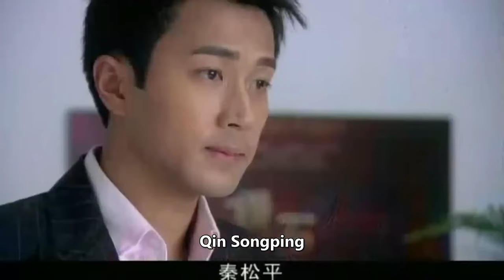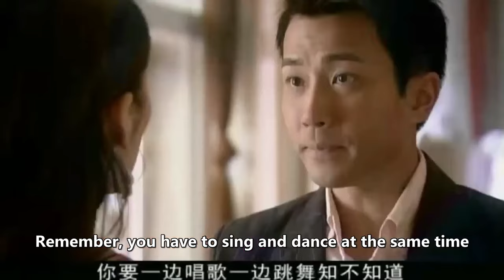ENGSUB【Overlord CEO loves me wrong】▶EP17 |CEO and single mother|Yu Shuxin、Hawick Lau💌CDrama Club